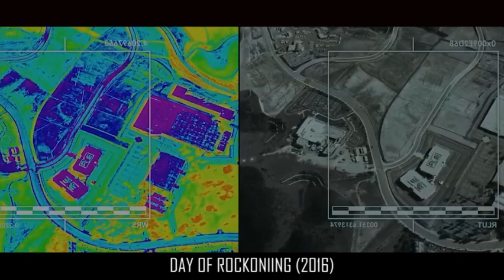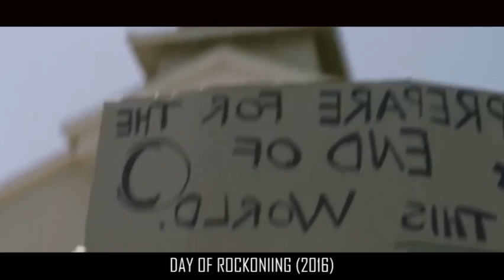Every 15 Years, God Releases Millions of Creatures For 24Hrs to Fix Overpopulation | Movie Zone|2023